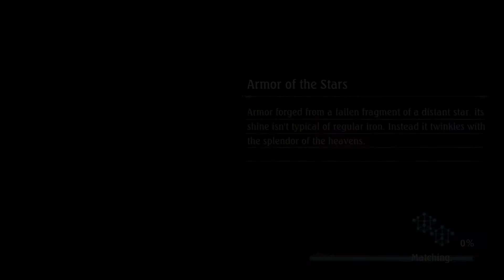[Shadowverse]【Grand Prix】Eternal Unlimited Cup ► Stage 1 ★ Portalcraft ║Season 54 #1892║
Game: Shadowverse
Platform(s): Android, iOS, Microsoft Windows, Compatible PC, macOS, Mac OS
Developer(s): Cygames
Publisher(s): Cygames
Release Date: June 17, 2016

Decklist
Unlimited Portalcraft
EA Deus Ex Machina v1: